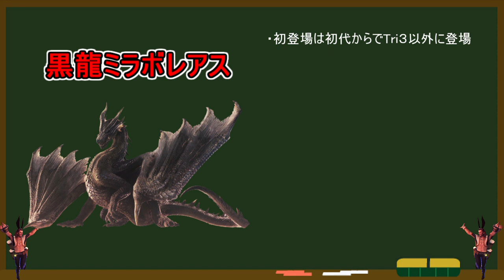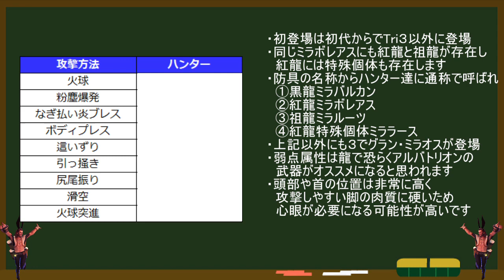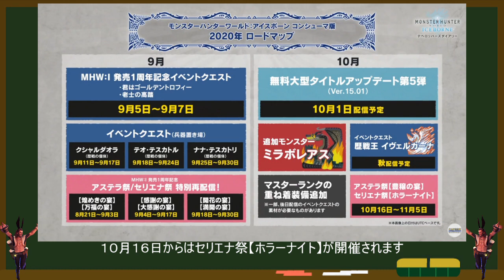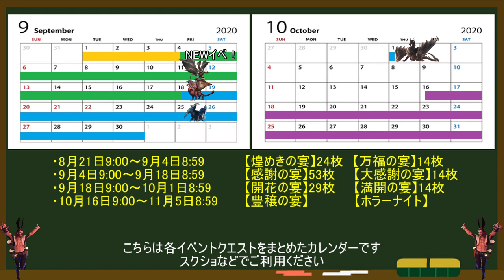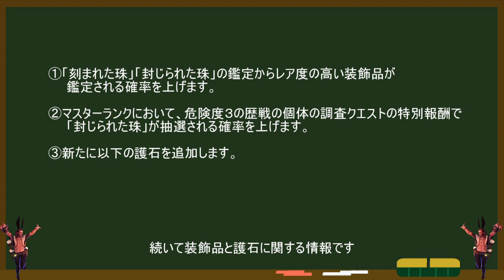黒龍ミラボレアス肉質・属性弱点・攻撃など説明！デベロッパーズダイアリー Final詳細まとめ！ ＭＨＷＩＢモンハンワールドアイスボーン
公式URL
『モンスターハンターワールド：アイスボーン』デベロッパーズダイアリー Final